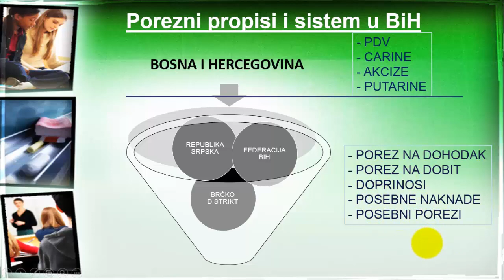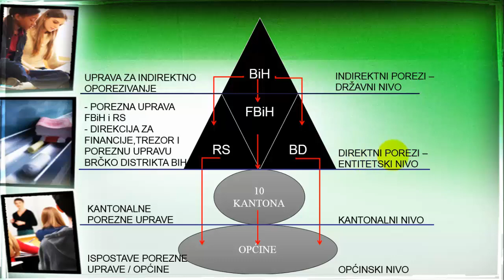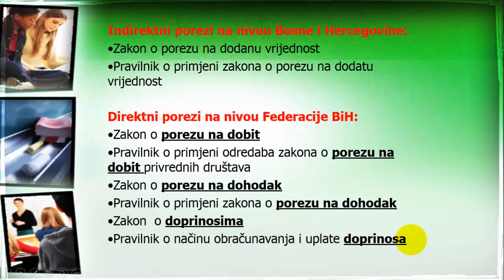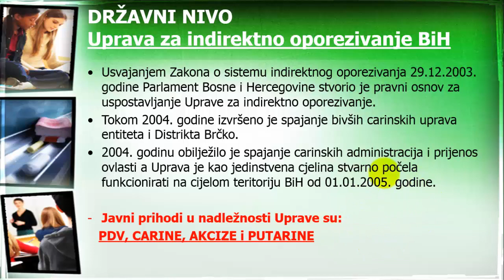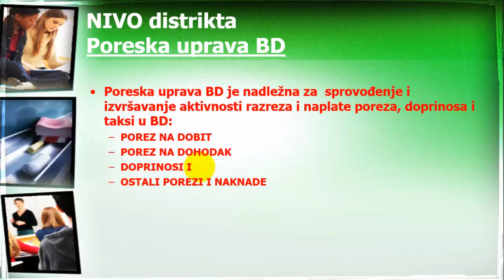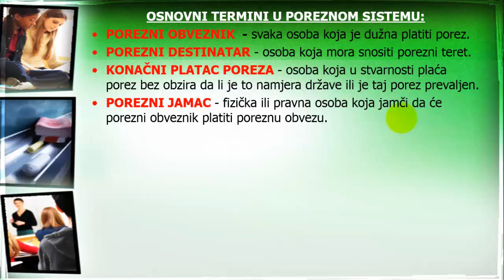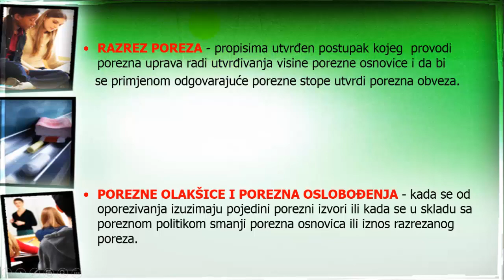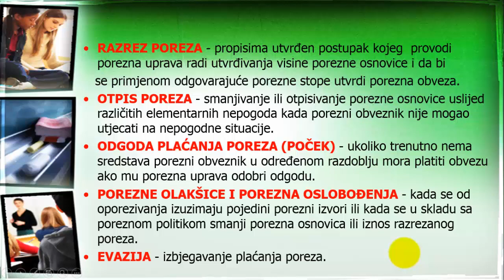ABC knjigovodstvo - III dio (Chronos Edukacija)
Prva online edukacija u Bosni i Hercegovini!
Kroz tri uvodne prezentacije pojašnjavamo osnove knjigovodstva. Ovo je drugi dio uvoda ABC knjigovodstvo.